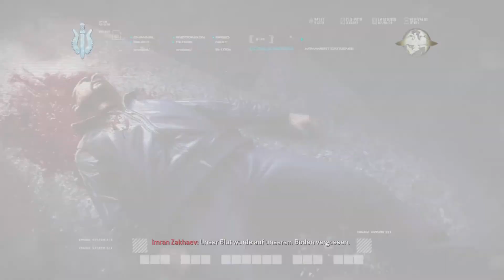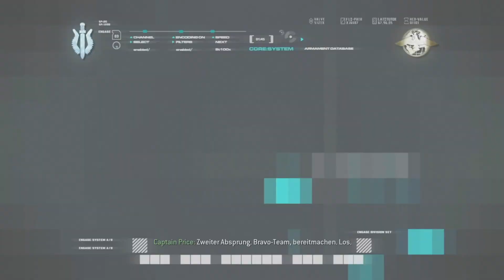Call of Duty Modern Warfare (2007) - Die Sünden unserer Väter #013